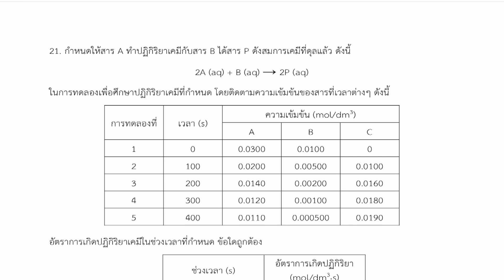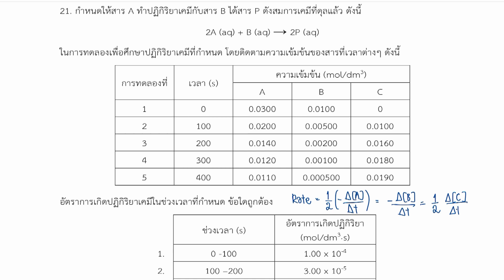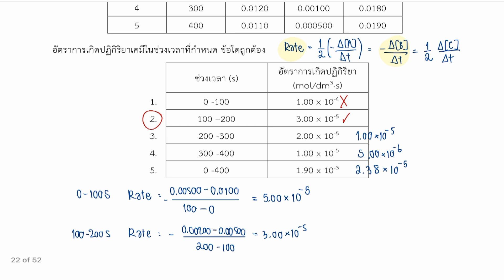ข้อสอบเคมี สามัญ9วิชา (15 มีนาคม ปี2563) ข้อ21